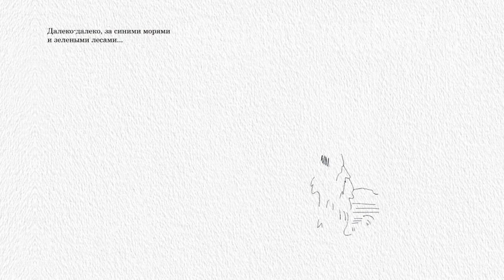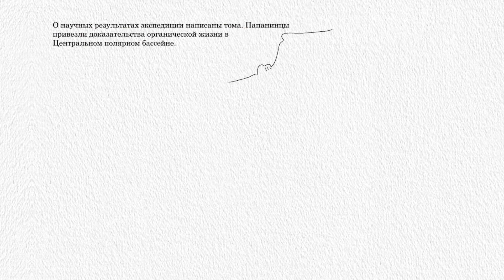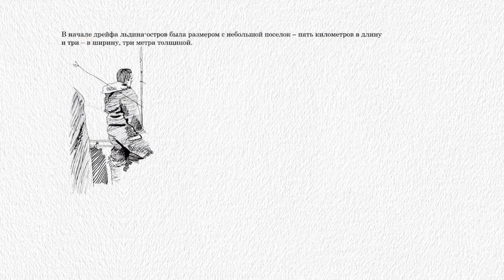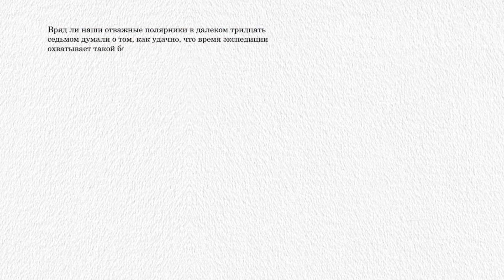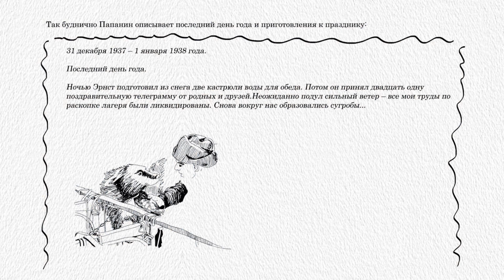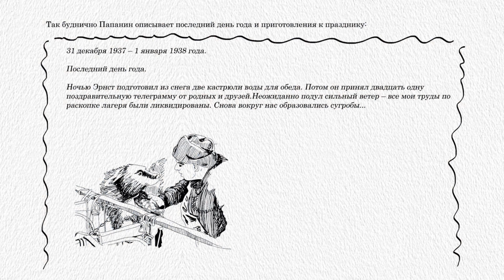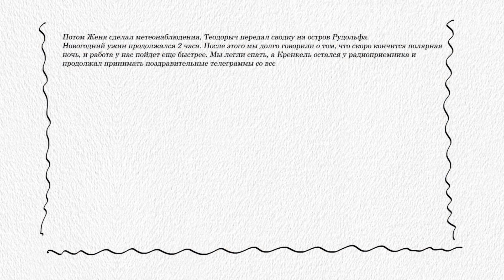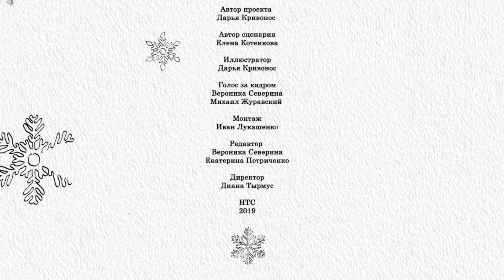«Рассказы: Новый год на льдине!»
Все мы мечтаем встретить Новый год хорошо и необычно, чтобы также прошёл весь следующий год. Но бывает, что так случается не по заказу. В этом выпуске мы расскажем, как отважные папанинцы встречали новый год в «заповеднике героев» – Арктике.